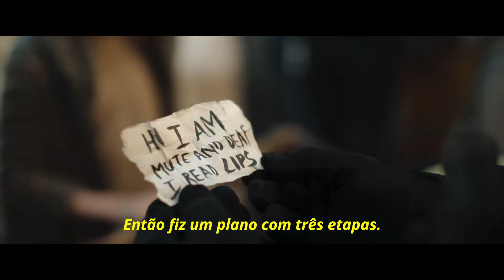Contra o Mundo - Trailer Legendado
Assista aqui Contra o Mundo - Trailer Legendado

☻►Quer Mandar algo? Mande aqui:
Irmãos Piologo
Caixa Postal 622
Indaiatuba-SP
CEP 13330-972